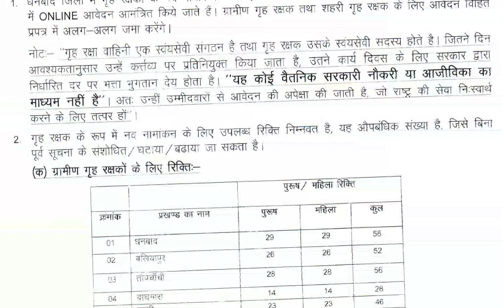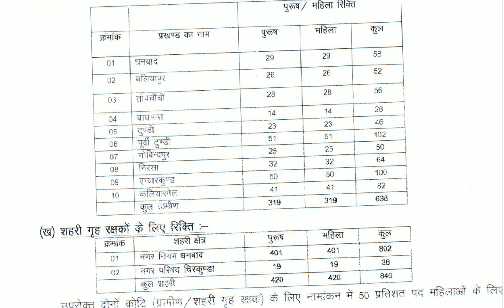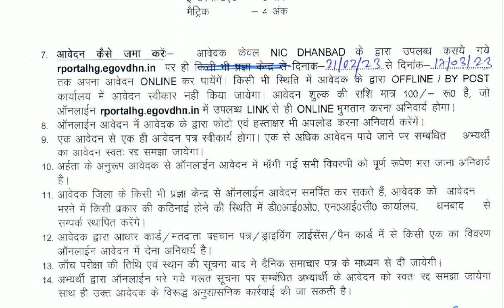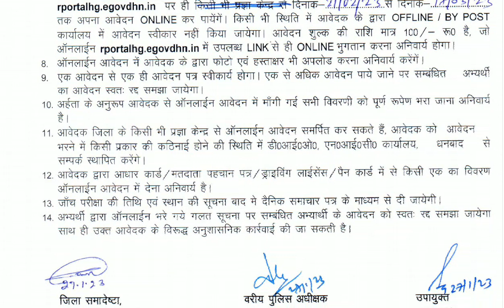7 वीं पास भर्ती 2023 । Latest Govt Jobs 2023 | Stenographer Vacancy 2023 | Steno Vacancy 2023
high court steno recruitment 2023
stenographer recruitment 2023 notification
office of the cantonment board
stenographer recruitment 2023 apply offline